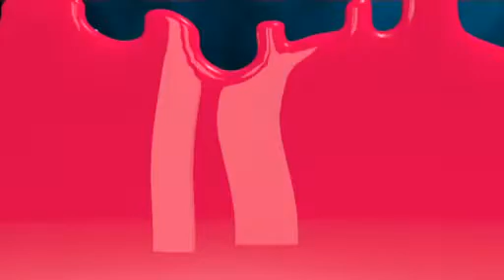Alexandra Burke Lets it Go!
What do you think of Alexandra's new song?

Like us for Exclusive content!